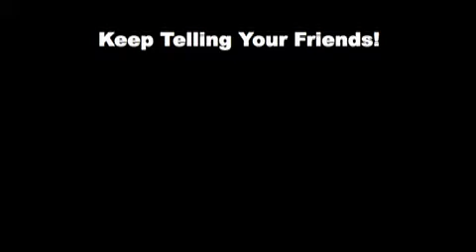Grant's Advent Calendar 2008 Video Podcast - Day #004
Zoom in on Day #4!

A work safe and family friendly Video Podcast featuring the daily opening of the Advent Calendar Grant's Mom gave him!